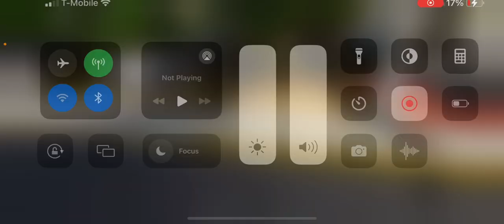🚽bathroom tour Roblox sink and toilet